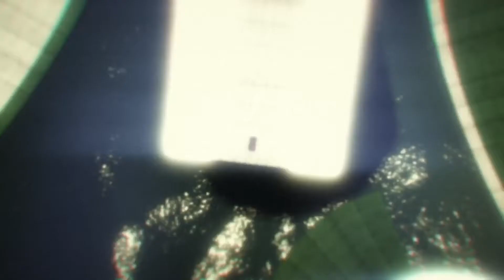Random funny Montage part 45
Zap-Uh-Toes